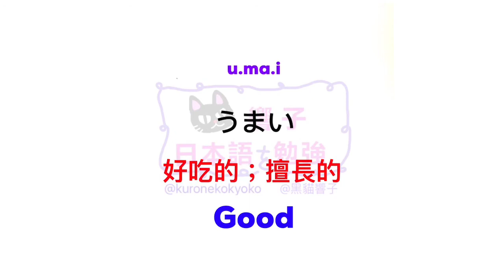大家的日本語 單字 | 日文自學 | JLPT N4 | WORDS 166 [黑貓響子]